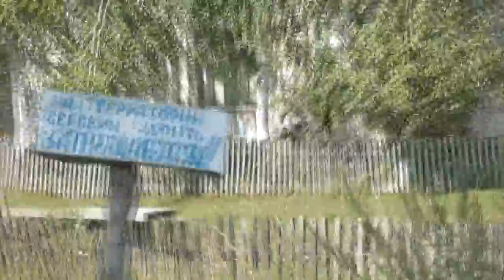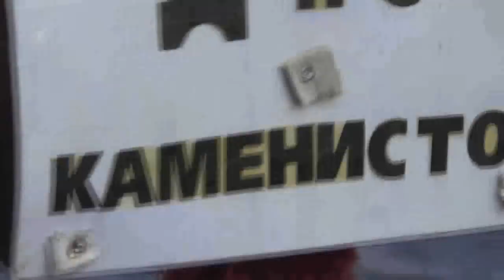Вдавить в землю камень. Техника старосты деревни Барабаш Игоря. 26. 08. 2017